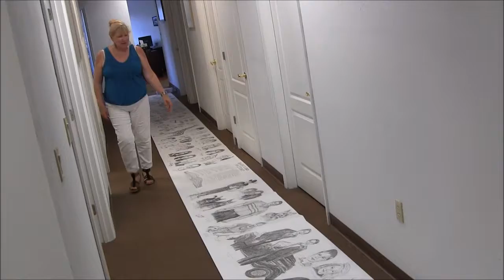Drawing A Crowd Update May 20 2017